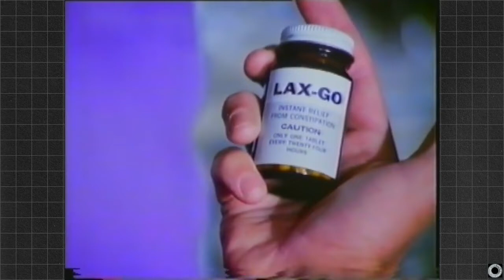Trafficality 22-10: The Chattanooga Choo-Choo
I've only watched this movie twice, once as a kid and once a few weeks ago. Not a bad but it feels like a made for TV movie. This was the first ever poop joke I ever saw.

My running gag for the year is to include scenes from movies I transferred from VHS tapes. I have to admit something here, I do have a VHS copy of Chattanooga Choo-Choo, the clips used in this compilation are from a DVD I ordered from the U.K.

I accept all subscribers. Good, bad, indifferent, and even for the pity.